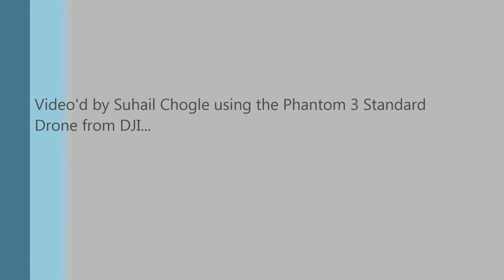Kuwait Towers 290917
I know there may be lots of videos of the Towers, but I was cycling up the Gulf Road and the night was so clear that I had to add my two bits worth of video. Purely meant to be viewed while chillin'. Enjoy.